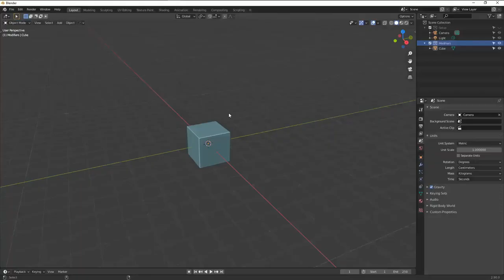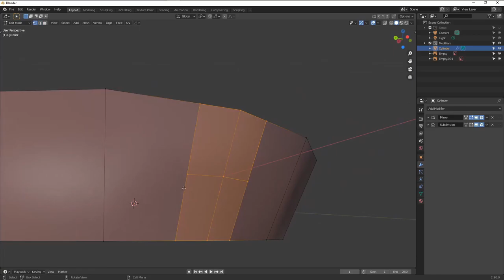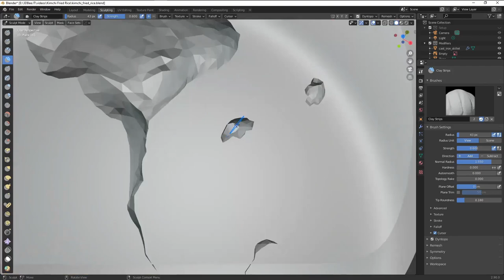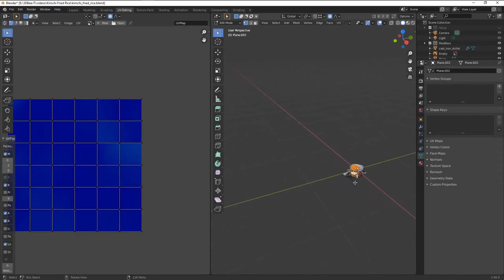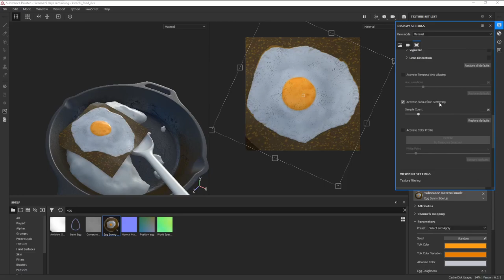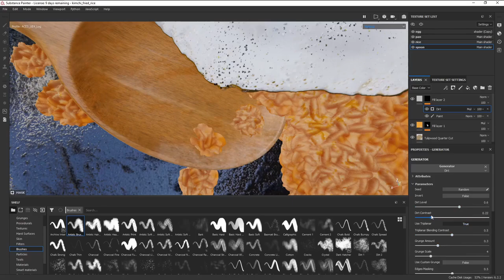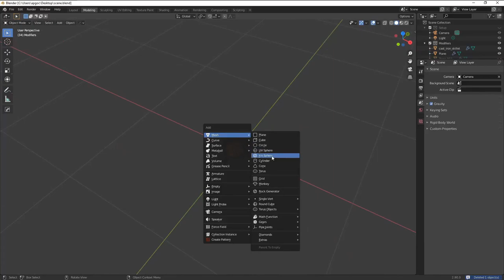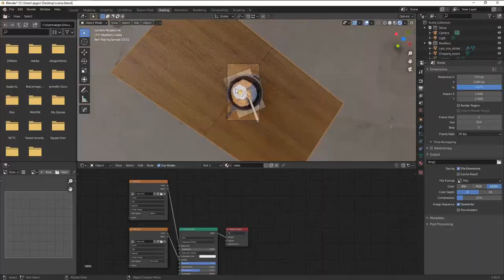Substance Painter and Blender - Kimchi fried rice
In this video, we'll be taking a look at how you can use Substance 3D Painter and Substance 3D Designer in order to create a quick render of some Kimchi fried rice inside Blender! The first part discusses how the cast-iron skillet, spoon, rice, and egg were modeled. The second part is focused on the texturing aspect, and showing how to leverage Substance 3D Designer in order to create art in the least amount of time possible. The final part shows all the rendering techniques you would need in order to create your very own food render.

Timestamps:
00:00 - Introduction
00:32 - Modeling the cast-iron skillet
03:09 - Modeling the wooden spoon
03:28 - Modeling the rice
04:47 - Modeling the egg
05:31 - Texturing inside Painter
09:38 - Rendering inside Blender

GREAT DEAL! 💸
Use the code 🏷️ GFACDMY 🏷️ while registering to get 💰 FREE 💰 $50 credits and render your projects

If you're new to cloud rendering and would like to learn more, here's a great resource for you